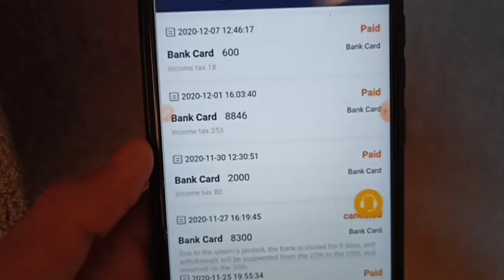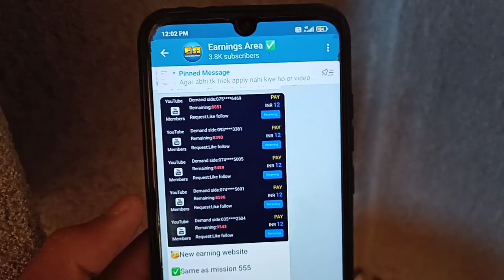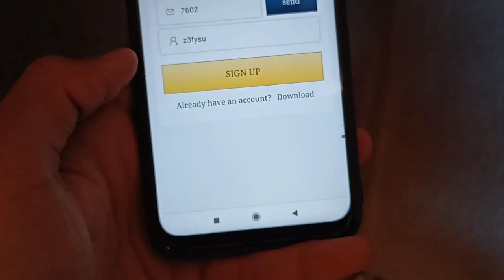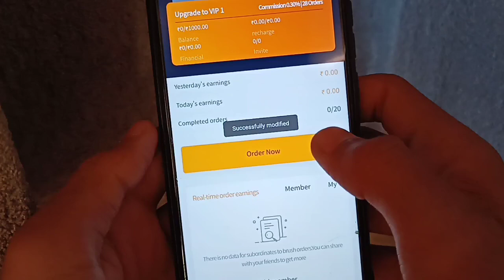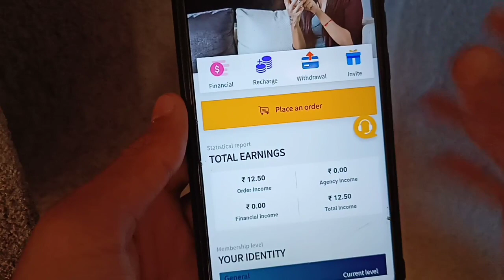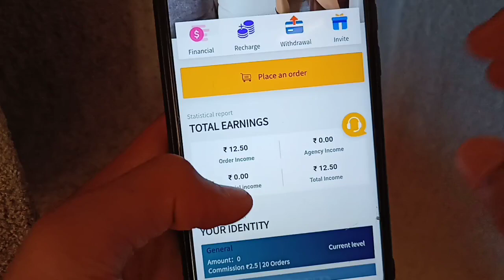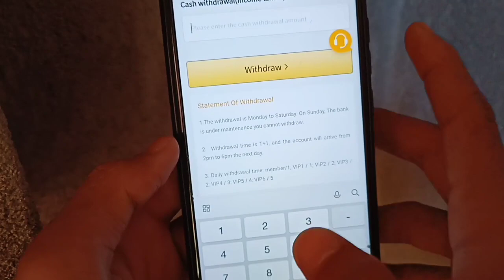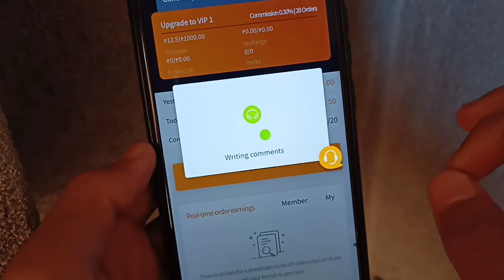🤑 New Best Self Earning App 2020 | Topshop App Unlimited trick | Make Money Online 💵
Hello Friends,
                       In this video I am talking about That How to earn money by topshop app.topshop app unlimited trick,topshop app se paise kaise kamaye. 👇👇👇

धन्यवाद🙏💕